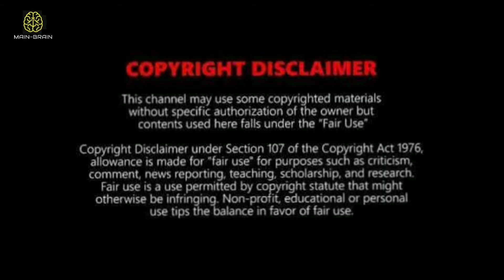জলপরী কি সত্যি আছে ??? 🧜🏻🧜🏻‍♀️ না দেখলে পুরো miss ।। 🧜🏻🧜🏻‍♀️ IF MERMAIDS ARE REAL OR JUST A MYTH ।।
IN THIS VIDEO I WILL SHOW YOU "IF MERMAIDS ARE REAL OR JUST A MYTH ।।"
SOOO ENJOY THIS VIDEO.

IF YOU LIKE THIS VIDEO YOU CAN LIKE IT AND COMMENT BELLOW AND DO SHARE IT WITH OTHERS.